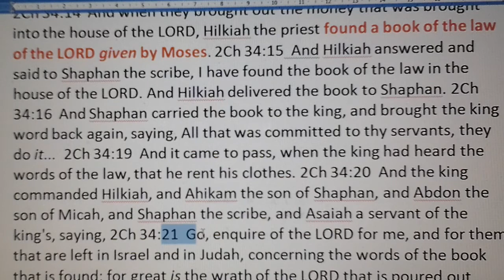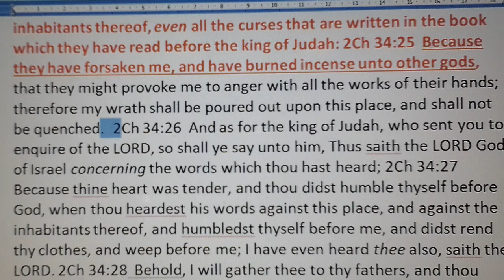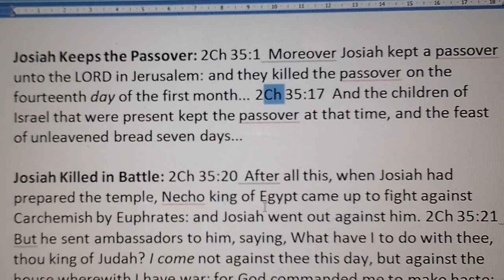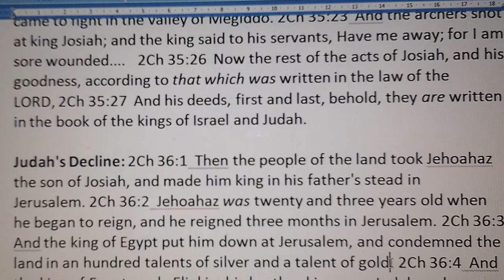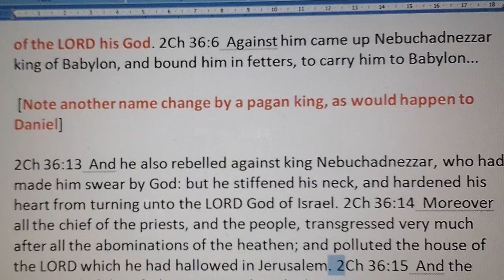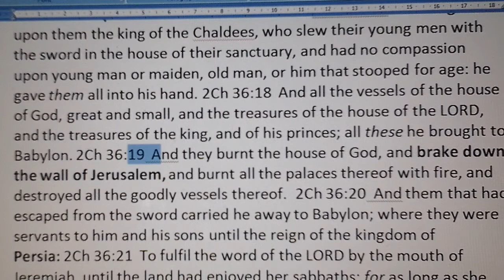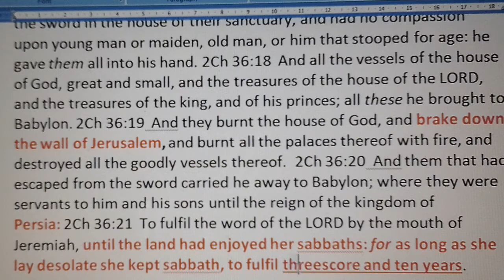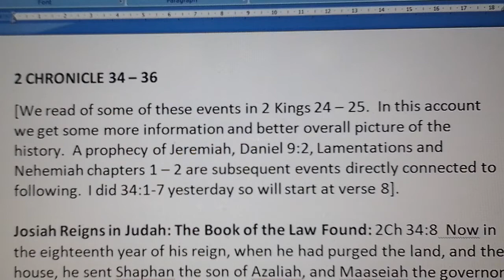2 Chronicles 34 - 36